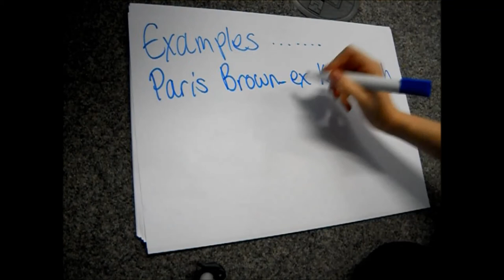Digital Identities - Goffman's Dramaturgical Theory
How does our regular identity compare to our digital identitiy?
How do theorists influence this?